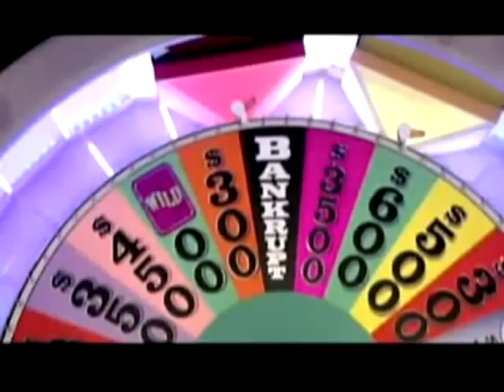Most Awkward Wheel Of Fortune Moment Ever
Now I have heard that the when you are really the one up on the stage at a gameshow it is very intimidating due to the audience, flashing lights and sounds, etc. BUT WHAT WAS THIS GUY THINKING?!! LOL